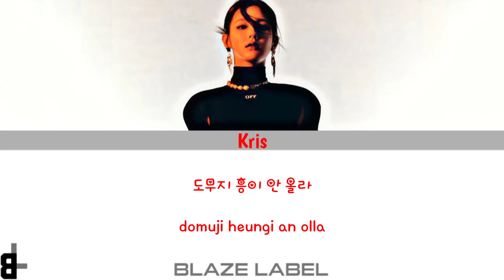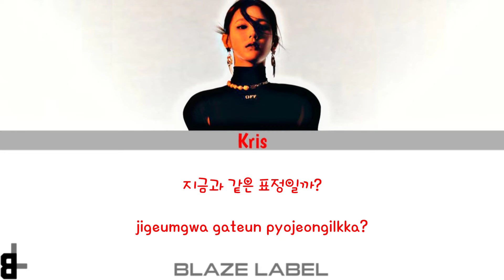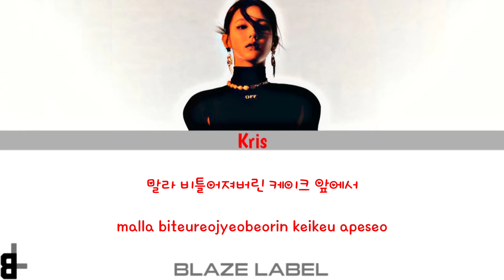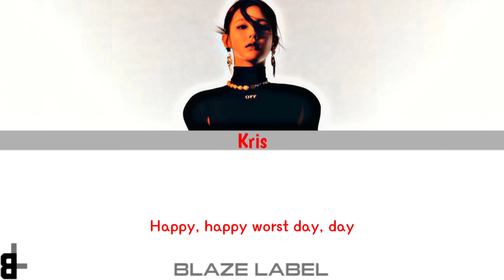[cover] Xdinary Heroes (엑스디너리히어로즈) - Happy Death Day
࿇ ═ ✥Credit✥ ═ ࿇
〘Participants〙
╔═⟬Vocal⟭
╠➢ Kris as Miyeon (G)I-DLE

╔═⟬Editor⟭
╠➢ Audio : Kris
╠➢ Video : PJ